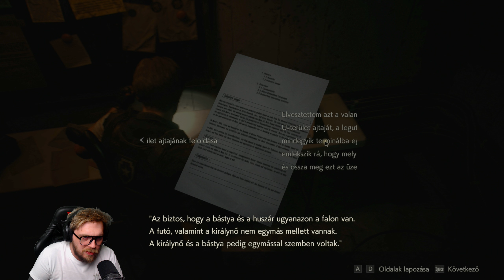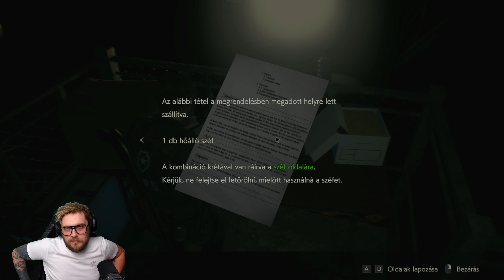Resident Evil 2(PC)(Magyar Szinkron) #6